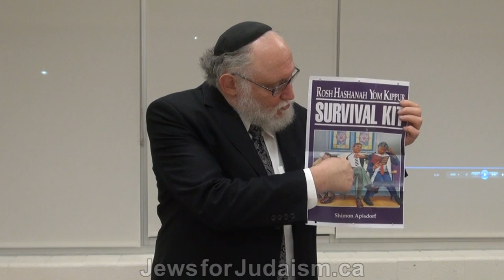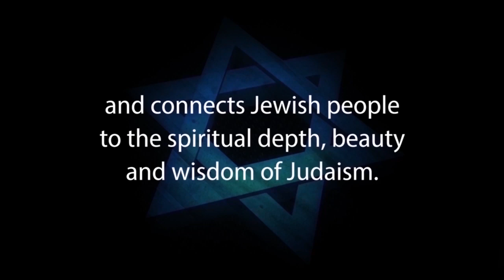A SURVIVOR OF MESSIANIC JUDAISM – Julius Ciss Speaks Out on His 5 years as a Jew for Jesus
* The term “Jews for Jesus” is being used in the title of this video as an accepted generic term that describes the movement of Jews who have accepted Christianity as their religion and is not intended to refer the Christian missionary group by the same name.

Julius Ciss is the Executive Director of Jews for Judaism in Canada. He has a unique insider’s perspective on today’s growing missionary movement aimed at converting Jews.

From 1975 to 1980 Julius was deeply involved in Toronto’s Hebrew-Christian community. He was an original member of the city’s first “Messianic Synagogue” and assisted many other missionary groups across North America to convert Jews.

This extensive experience provided him with a uniquely critical insight into the emotional, spiritual and psycho-logical make-up of the many Jews who have fallen victim to deceptive missionaries. After discovering numerous inconsistencies between missionary teachings and the Hebrew Scriptures, Julius abandoned Christianity, and since 1983 has devoted himself to countering the growing threat of Christian missionary groups that target Jews.

Julius has enthralled audiences with his dramatic presentations throughout Canada, the United States and Israel and has appeared on numerous radio and television programs discussing today’s growing missionary threat. Click here to listen to him tell his story.

Through Jews for Judaism, Julius has produced and distributed counter-missionary educational materials world-wide. He has engaged in one-on-one counselling with Jews involved in Christianity; many of these individuals are now reintegrated in the Jewish community.

Julius’ accomplishments as an effective counter-missionary force come highly recommended by community workers, educators and rabbis.

SIDEBAR: For three decades, from 1975, Julius was one of the top Editorial and Advertising Illustrators in Canada and was also a much sought after Professor of Illustration at The Ontario College of Art & Design in Toronto.

Julius retired from his illustration and teaching careers in 2004 in order to devote himself full-time to the vital counter-missionary work of JEWS FOR JUDAISM, where he is able to use his creative talents

1. Hebrew-Christian missionaries convert thousands of Jews worldwide every year
2. Destructive cults cause many Jews to abandon family, friends and careers
3. Eastern religions, Buddhism and Hinduism are spiritual choices for many Jews
4. Apathy and ignorance leave many Jews unaware, unaffiliated and assimilated
5. Intermarriage is exploding with a 75% rate in some North American cities
6. Anti-Israel BDS on campus inhibits Jewish students from standing up for Israel and Judaism